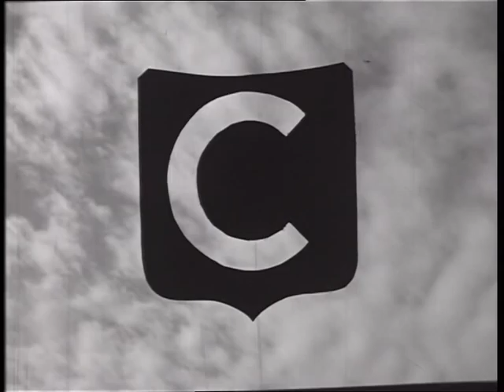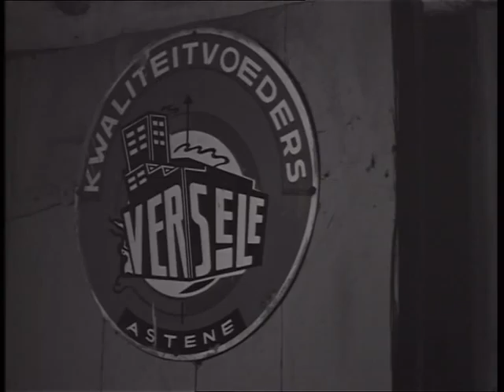De Liller Bovenkruier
Film uit de jaren '60 van de molen te Sint-Huibrechts-Lille. Twee schooljongens bezoeken de molen en worden rondgeleid door molenaar Jozef Brouwers sr.